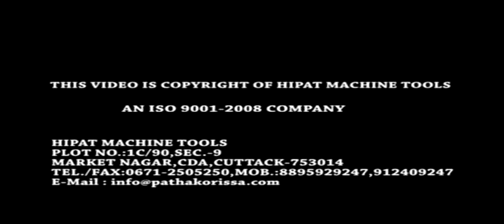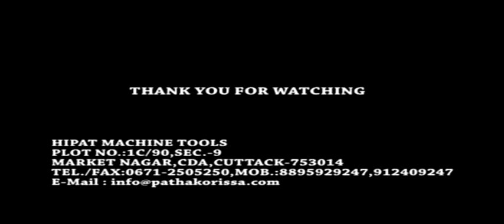METAL SHEET SHEARING MACHINE